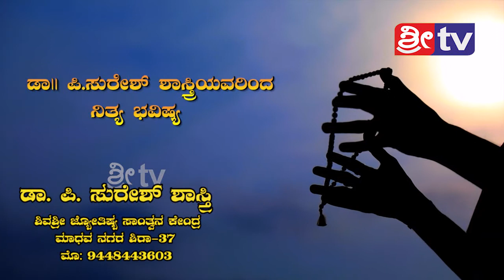ಜ್ಯೋತಿಷ್ಯಾ ಅಮೃತ 17-01-2019